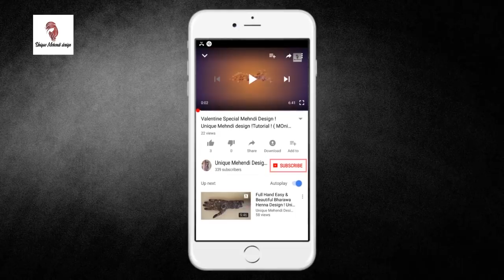Eid Special Bridal Mehndi Design For Full Hand ! Bridal Mehendi Designs ! #10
Unique Mehndi Design By Monika

Stylish Circle Patern Mehndi Design ! Unique Mehndi Design ! Tutorial ! ! Monika )